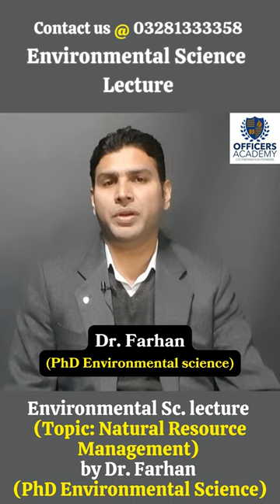CSS General Science & Ability | Natural Resource Management | Officers Academy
CSS Environmental Science Lecture.
Topic: Natural Resource Management
Mentor: Dr. Farhan (PhD Environmental Science)